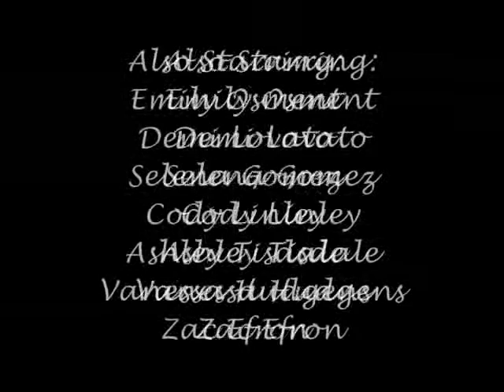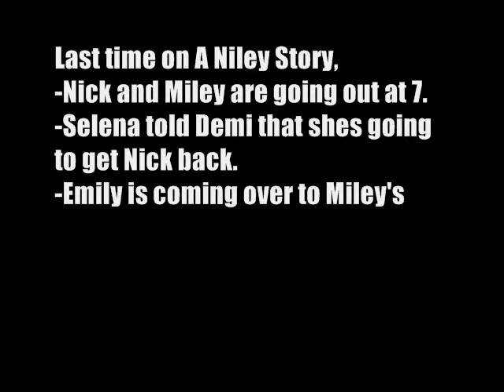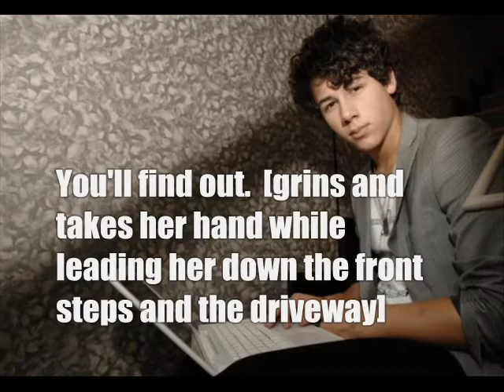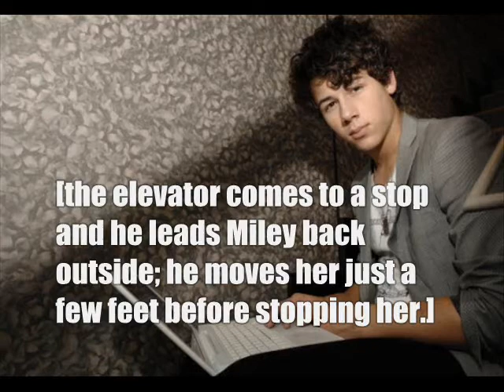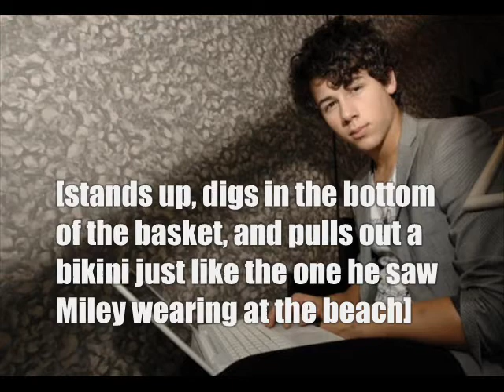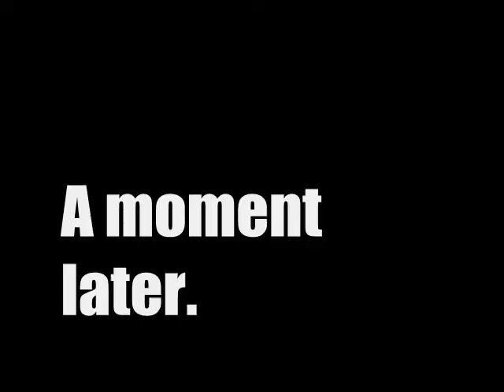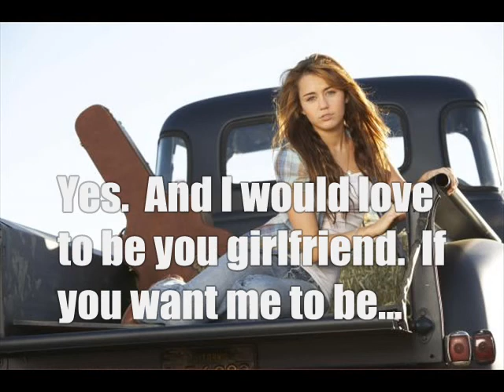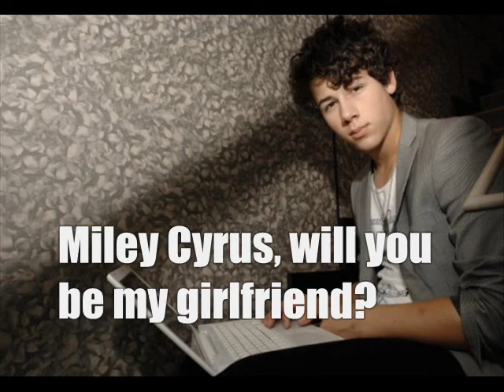Episode 27; Hello Beautiful; A Niley Story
PLEASE READ;
IF IT SAYS 'ERROR, PLEASE TRY AGAIN LATER' YOU'RE JUST GONNA HAVE TO WATCH IT LATER.  I'M SORRY.  ITS YOUTUBE.  I HOPE YOU CAN ENJOY IT SOON.
hey guys :) heres episode 27.  its my older sister's all time favorite so i hope you guys like it as well.  i like it.  it was very simple to write and you will see why. :D
so how are you guys?  you all have been making me the happiest youtuber these days xD  i'm getting loads of comments and 176 subscribers and it makes me smile.  so keep up the good work.  and who knows?  i might have a surprise for y'all this upcoming week... ;)
speaking of this upcoming week, I WON A MEET AND GREET PASS FOR NICK JONAS!  omg.  i almost died.  i can't believe i'm going to meet nick jonas!  this is the first time i've like ever won anything.  i couldn't believe it.  i'm going in 4 days.  and heres the plus, i get to  miss school!  haha :D
so because of my amazing mood, i'm posting something the night of january 12th this week.  so be here.
anyways...  my birthday is on january 25th if anyone cares... :)  haha.  birthday wishes are always nice. :)
i hope you guys LOVE this episode.  as i said, i like it.  i think its pretty good.  some parts might make you laugh, even if they aren't meant to be funny.  its all good.  i laughed at the word 'food' so i honestly don't care when you laugh.  haha, as long as it puts a smile on your face.
well, i got a few comments on my last episode, but lets try to beat it!  tell me what you like/dislike and what you think will happen next.  or just say hi :)
hmm.  i just realized something about the series...  i'm really dragging this situation out, aren't  i? haha, you'll know what i'm talking about after you read the episode ;)

love,
kleahxoxo